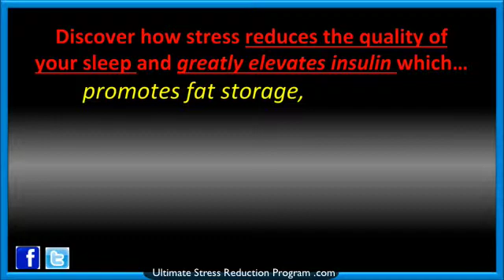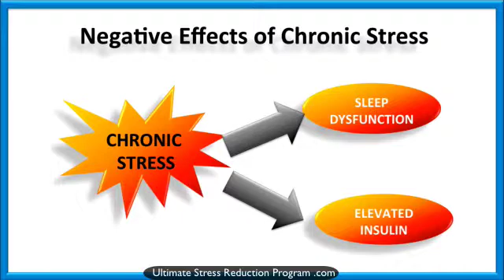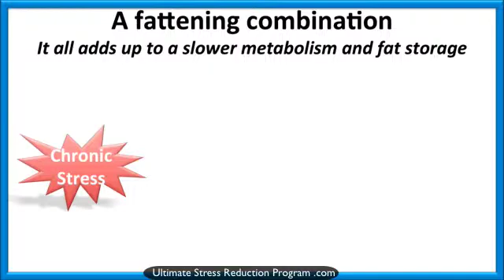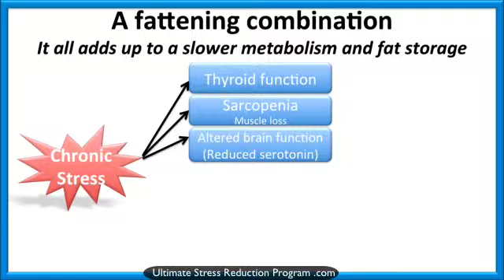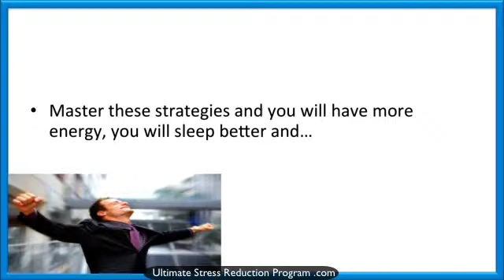**HOW STRESS MAKES YOU GAIN FAT | STRESS INCREASES INSULIN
Learn the top 6 ways that stress makes you gain fat. Discover some of the straight forward solutions to stop this.

Chronic stress has  some very negative effects on our metabolism. It all leads to a fattening combination

1. It disrupts our sleep leading to poor or reduced sleep. (we over eat)
2. It elevates insulin (so we store more fat and can't burn it )
3. It contributes to a slower thyroid function (slower metabolic rate)
4. It alters brain hormones and neurotransmitters like serotonin so it puts you in a poor mood again leading to over eating
5. It contributes to muscle loss (your ability to burn fat goes down)
6. You tend to move less and have lower energy (you burn less calories)

The sum of these effects is that you eat more, store more and burn less. You feel tired and in a poor mood. All these alterations lead to you storing fat and greatly reduce your ability to burn fat. Chronic stress prevents you from winning in the game of life. You need to get your stress under control so you can break this viscious cycle.

for some great solutions.

Best of health and spirits,

Robert Ridpath